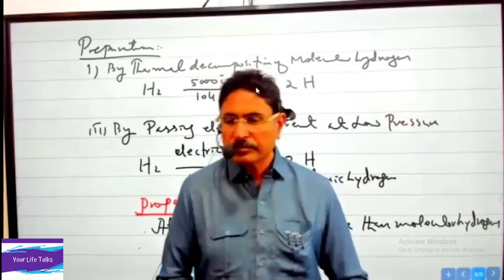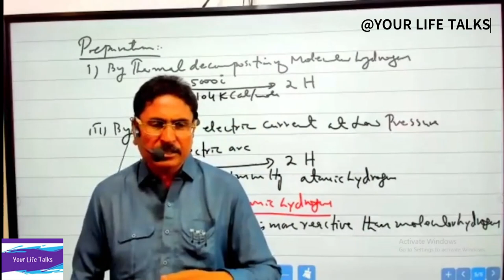HOW TO SCORE 100% IN CHEMISTRY || SIR KHALIQ || FIRST TIME ON YOUTUBE || MDCAT 23